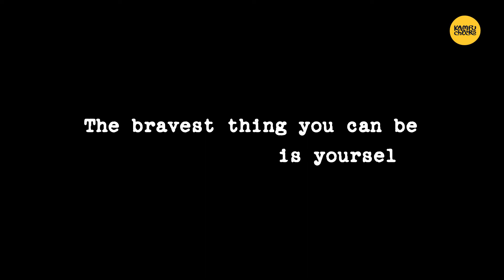PrideFest in Cambodia " យើងរស់ជាមួយសិទ្ធិសេរីភាព យើងរស់ជាយើង"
ចង់ដឹងថា PrideFest 🏳️‍🌈 មានសកម្មភាពអ្វីខ្លះទេ?
ព្រឹត្តិការណ៍ដ៏ធំអស្ចារ្យ ប្រចាំឆ្នាំ ដែលរៀបចំដោយ I Am What I Am  ដើម្បីគាំទ្រ និងលុបបំបាត់ការរើសអើងអ្នកស្រឡាញ់ភេទដូចគ្នា។ ភាពអ៊ូអរ និងភាពសប្បាយរីករាយបាននាំឲ្យយើងជួបជុំគ្នាសាទរ ព្រឹត្តការណ៍ដ៏សំខាន់មួយនេះសម្រាប់សហគមន៍យើង ។

ចូលរួមទាំងអស់គ្នា លុបបំបាត់ការរើសអើងអ្នកស្រឡាញ់ភេទដូចគ្នា និងគាំទ្រឲ្យពួកគេមានភាពជាខ្លួនឯង ធ្វើអ្វីដែលខ្លួនឯងស្រឡាញ់ដោយគ្មានសម្ពាធពីសង្គម ឬមជ្ឈដ្ឋានណាមួយ ។